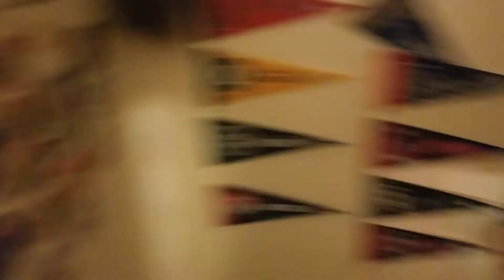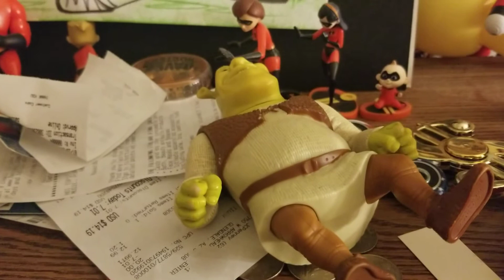Fernando the Cactus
Iron Man and his friends meet a spanish cactus named Fernando.